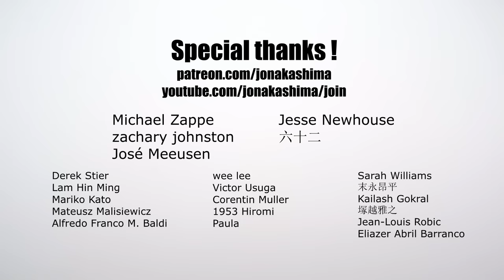ORIGAMI INFINITY CUBE (Jo Nakashima) - no tape/glue!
Learn how to make an origami Infinity Cube

In this tutorial you'll learn how to make the origami Infinity Cube step by step. This is a very fun action model based on my seamless Cube. See more cube based origami created by myself, including more action models like the moving cubes and also puzzles like the Soma Cube and the Rubik’s Cube:

► DIFFICULTY LEVEL: low intermediate (the units are simple, but beginners might have some trouble to connect them neatly)

► MY PAPER: 15cm x 15cm origami paper (8 sheets)
This is a modular origami and you’ll need 8 square sheets of paper with the same size (one per cube), everything connected without glue nor tape. In the video I’m using 15cm x 15cm standard origami paper for each cube.
OPTIONAL: I’ve added cotton balls for extra weight inside each cube to prevent from opening gaps between them when you’re not holding the model. But depending on the type/size of paper, they’re not needed. I’ve folded one using 18cm x 18cm origami paper and it was ok without the extra weight. You can also use crumpled paper as an alternative to the cotton balls.

► INDEX
0:00 Intro
0:10 The origami Infinity Cube
0:37 5x5 grid (see video description for quicker methods)
4:25 Cube unit
7:32 Closing the cube
10:25 Two variations of the unit
11:45 How to assembly the units
15:33 Origami Infinity Cube finished!